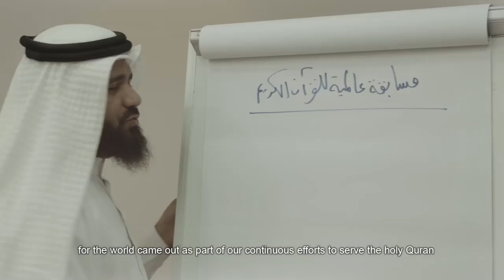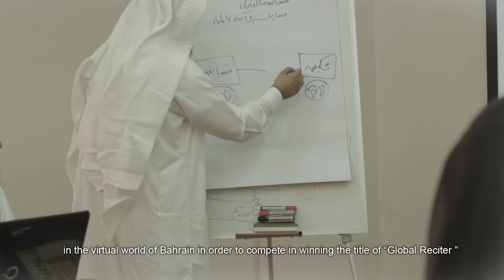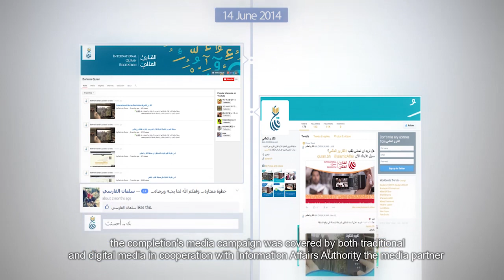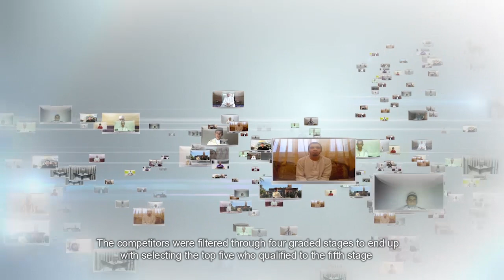الفلم التعريفي لمسابقة القارىء العالمي - إنتاج جان كليك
الغرافيكس: حسن القناص
الصوت: حسن الساعاتي
الاهات: أمواج - سلمان علي
السيناريو: علي الريس
الإخراج والتصوير: جان البلوشي
التنفيذ: جان كليك ميديا

وزارة العدل والشئون الاسلامية والاوقاف